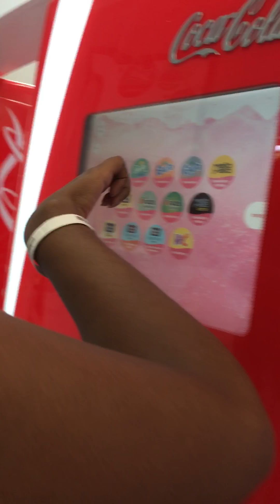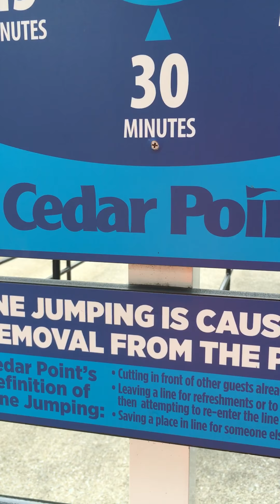Cedar point part 5